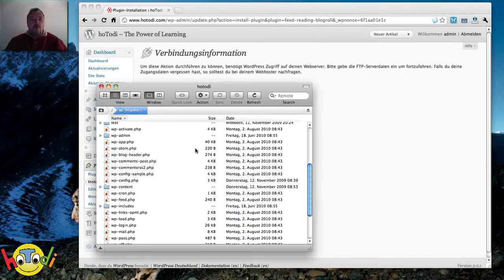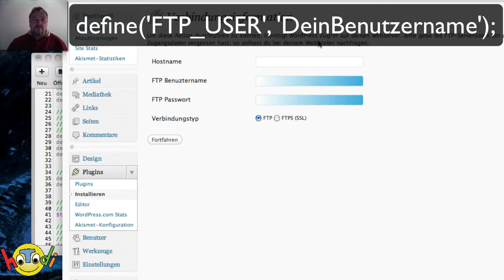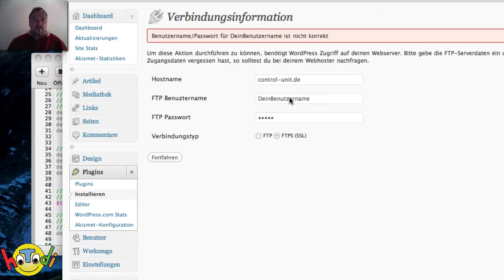Wordpress FTP Login permanent speichern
In diesem Tutorial erkläre ich euch, wie ihr die FTP Logindaten für euer Wordpress Backend permanent abspeichern könnt in der wp-config.php. hoTodi zeigt wie es geht.